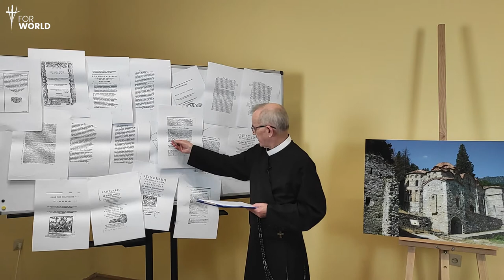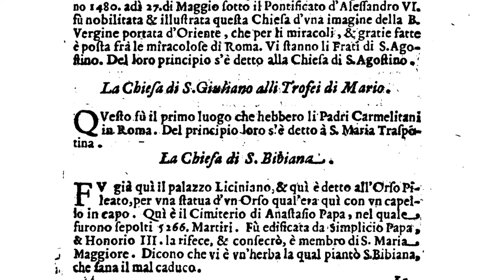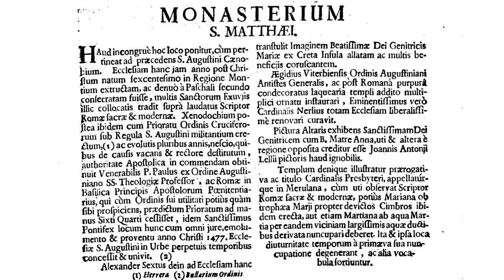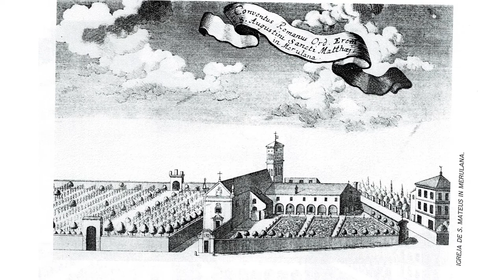Droga ikony Matki Bożej Nieustającej Pomocy z Krety do rzymskiego kościoła św. Mateusza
Matka Boża Nieustającej Pomocy
Skąd przybyła? Co o niej wiemy? Jaka jest jej historia? Dlaczego kościół św. Mateusza? Odpowiedź na te i inne pytania znajdziesz w tym filmie. W dalszym odkrywaniu historii ikony Matki Bożej Nieustającej Pomocy towarzyszy nam o. Kazimierz Piotrowski CSsR.
Poznaj Tą, która zawsze otacza Cię matczyną miłością i opieką.